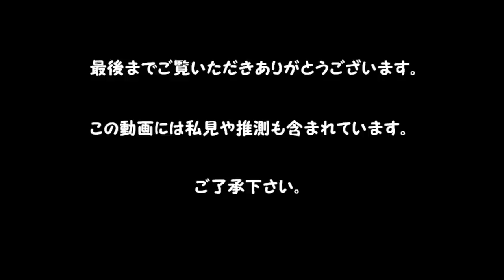長宗我部元親 前編 ゆっくり戦国武将解説 第16回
四国の戦国武将、長宗我部元親のゆっくり解説動画です☆
今回は前後編になります☆
前編では誕生から土佐統一への道のりを解説しています☆
晩年の迷走ぶりは有名ですが、前半生の大活躍ぶりはあまり語れることはない印象もあるので、
この動画でそれを楽しんでもらえれば嬉しいです☆